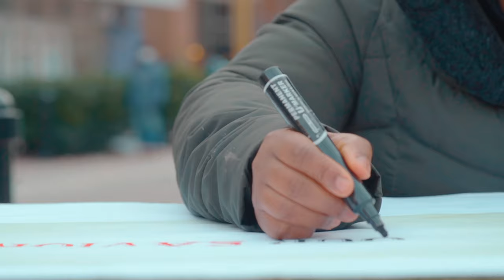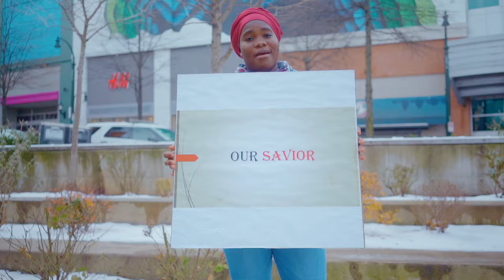Elom Over - Mighty God (Official video)